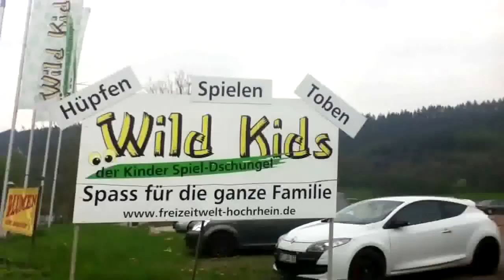theJLshow - Wild Kids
Meine erste Reportage...
Daten und Infos zu Wild Kids:
Adresse: Schaffhauserstrasse 121, 79713 Bad Säckingen